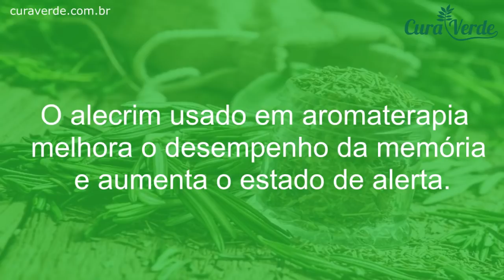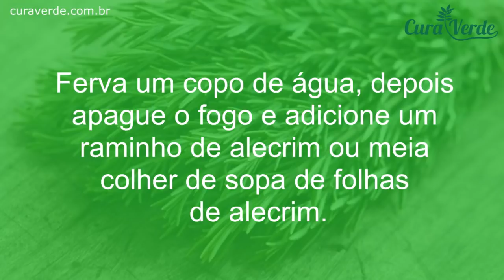Beba Apenas um Copo Antes de Dormir, e Quando Acordar Você Ficará SURPRESO Com os Resultados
O alecrim melhora o sistema nervoso e trás benefícios como melhorar a memória, a concentração e o raciocínio, e ajudar a prevenir e tratar problemas como depressão e ansiedade.

Essa erva ajuda inclusive a reduzir a perda de memória que ocorre naturalmente em idosos, podendo ser usada também na forma de aromaterapia para este fim.